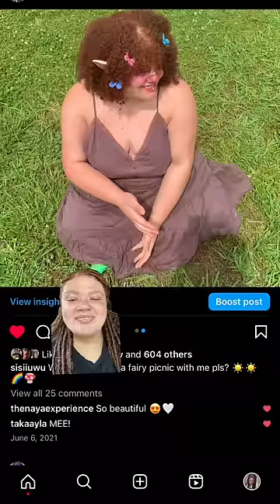rating my old “coachella” outfits🤣😭